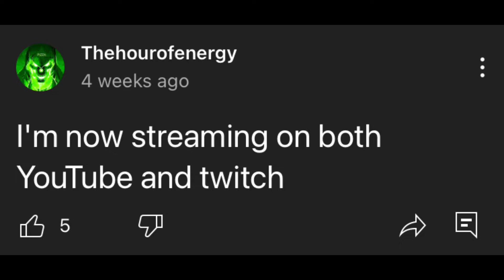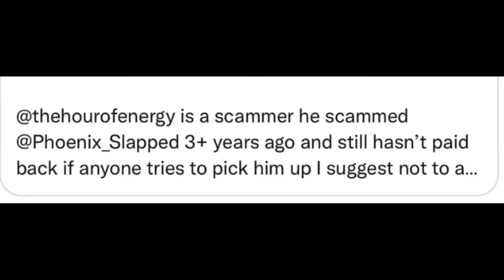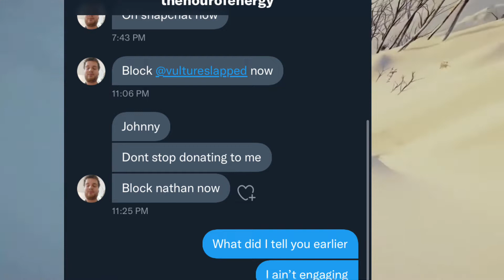My response to the TheHourOfGaming drama..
Hello everyone and welcome to a brand new video where today I will be talking about the “TheHourOfEnergy” internet drama that has been ongoing for the past several days and it’s getting out of control.. PLEASE CHANGE Hour..